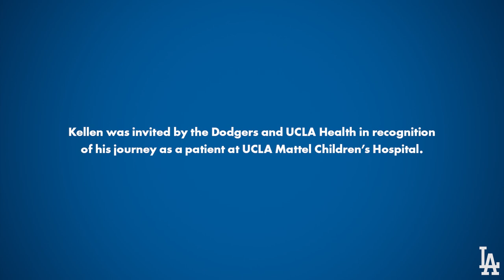Dodger Blue Wishes - Kellen Visits Dodger Stadium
Kellen has shown incredible strength and resilience throughout his life. He has a rare intestinal disorder and digestive condition that requires close monitoring of his growth and nutritional needs.

Thanks to Kellen’s doctors at UCLA Mattel Children’s Hospital, he is able to live life to the fullest – including attending a Dodger game. For Kellen’s Blue Wish, he got to experience being a Dodger for a day: batting, hitting, and running the bases with some of his favorite players. As a talented All-Star baseball player himself, it was a magical experience for him to throw out the first pitch in front of all the attending Dodger fans.